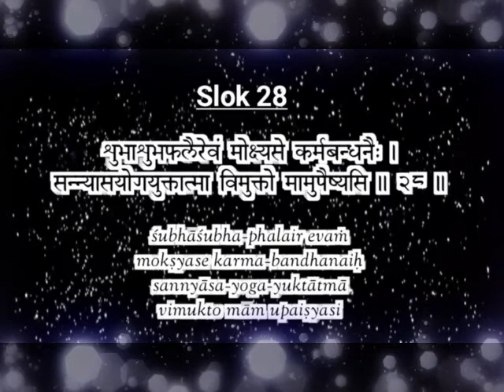Chapter 9 Slok 28 | Yukta Vairagya | Gopis love for Krishna Katha | BhagavadGitaRecitation